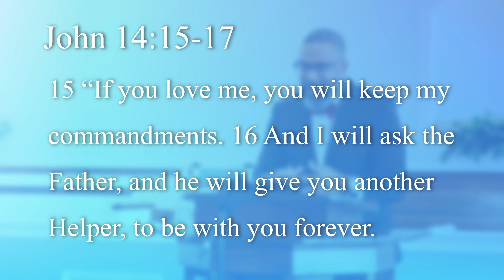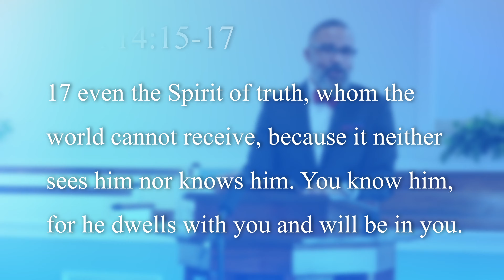Nothing but the Truth | Part 2 | Thomas McSwain Jr.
Live Well. Hope Well. ~ Thomas D. McSwain, Jr.

Intro/Outro Song Credits:
Rise Again by Ree Bolton